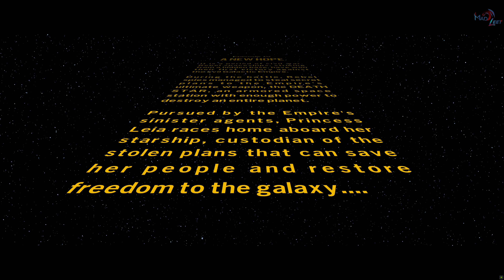LEGO Star Wars: The Skywalker Saga Gameplay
The galaxy is yours in LEGO Star Wars: The Skywalker Saga. Experience memorable moments and nonstop action from all nine Skywalker saga films reimagined with signature LEGO humor.

Game Features

Explore the Trilogies in Any Order: Players will relive the epic story of all nine films in the Skywalker Saga, and it all starts with picking the trilogy of their choice to begin the journey.
Play as Iconic Heroes and Villains: More than 300 playable characters from throughout the galaxy.
Discover Legendary Locales: Players can visit well-known locales from their favorite Skywalker saga films . They can unlock and have the freedom to seamlessly travel to 23 planets as they play through the saga or explore and discover exciting quests.
Command Powerful Vehicles: More than 100 vehicles from across the galaxy to command. Join dogfights and defeat capital ships like the Super Star Destroyer that can be boarded and explored.
Immersive Player Experiences: String attacks together to form combo chains and fend off oncoming attacks. New blaster controls and mechanics allow players to aim with precision, or utilize the skills of a Jedi by wielding a lightsaber and using the power of The Force.
Upgradable Character Abilities: Exploration rewards players as they uncover Kyber Bricks which unlock new features and upgraded abilities across a range of character classes, including Jedi, Hero, Dark Side, Villain, Scavenger, Scoundrel, Bounty Hunter, Astromech Droid, and Protocol Droid.

Release Date: April 5, 2022
Genres/Tags: Action, Adventure, Spacecraft, Third-person, 3D
Developer: TT Games
Publisher: Warner Bros. Games, Warner Bros. Interactive Entertainment
Platform: PC [Repack]
Engine: NTT Engine
Steam User Rating: 93% of user reviews are positive (based on 4,172 reviews)

Interface Language: English, French, Italian, German, Spanish - Spain, Spanish - Latin America, Arabic, Danish, Dutch, Japanese, Korean, Portuguese - Brazil, Polish, Russian, Traditional Chinese
Audio Language: Mumblish, English, French, Italian, German, Spanish - Spain, Spanish - Latin America, Japanese, Portuguese - Brazil, Polish

Minimum requirements:
Operating System: Windows 10 (x64)
Processor: Intel Core i5-2400 or AMD Ryzen 3 1200
RAM: 8 GB
Video Card: GeForce GTX 750 Ti or Radeon HD 7850
DirectX: 11
HDD Space: up to 38.1 GB